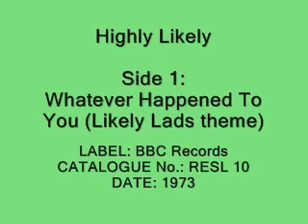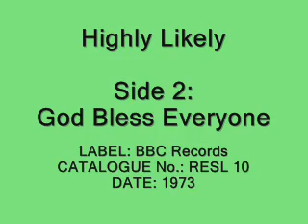Highly Likely - Whatever Happened To You (Likely Lads theme) / God Bless Everyone (1973)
The theme tune song to the BBC sitcom 'Whatever Happened to the Likely Lads' released by 'Highly Likely' in 1973. The track was written by Mike Hugg (music) and Ian La Frenais) (lyrics and sitcom scripts) whilst the B Side, 'God Bless Everyone' was written by Rodney Bewes with music by Mike Hugg. Don't know who made up the members of Highly Likely, possibly Hugg himself, the B Side although also attributed to 'Highly Likely' sounds suspiciously like Rodney Bewes.